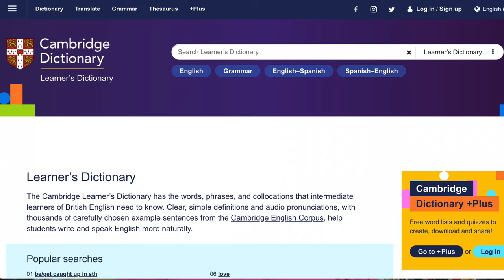A Simple Way to Learn English FASTER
Thinking in English is a fantastic way to improve your ability to express yourself fluently and confidently in English, and it’s way easier than you might think! In this video, I share a few tips that will help you start thinking in English. Let’s add this little thing to your study routine to speed up your language learning!

Is switching to a monolingual dictionary worth it? Do you need to consume a lot of content in English? Do you need to make effort to start speaking English in your head? When is the best time to do it? How to refocus your attention on English, instead of thinking in your native language? How to make thinking in English more fun? How to make your thoughts in English more clear and organized? What to do if you feel more fluent in English in your head than when you actually open your mouth to speak?

____________Watch next____________

* Does Everyone Have an Internal Monologue? What if You Don't?

0:00 Do you have to think in English?
0:53 Monolingual vs translation dictionary
1:22 The easiest and fun thing you can do
2:17 Your internal monolog
3:20 The best environment for thinking
4:05 Distractions? Let’s get rid of them
4:43 Let’s play games
5:24 Express your thoughts in a different way